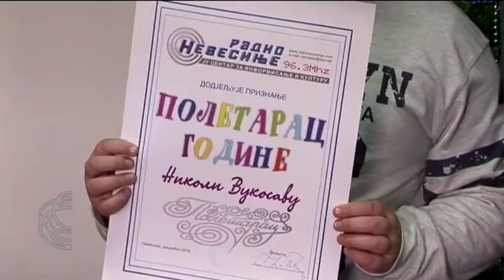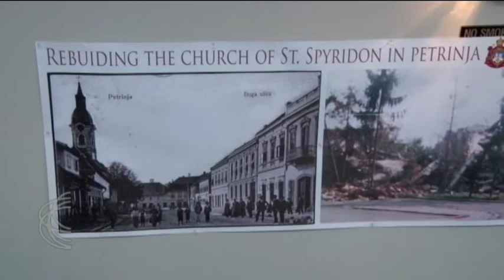SRBIJA NA VEZI - region 17. 12. 2018.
U regionu, (ne)moguć (su)život

U Vukovaru su prošle nedelje uhapšena dvojica Srba i trojica privedena na informativni razgovor zbog navodnih ratnih zločina. Kako se sve to odražava na svakodnevni život u gradu u kome dugo godina posle rata devedesetih nije bilo pomena da su stradali i Srbi? Ovo je samo jedno od pitanja na koje se osvrnuo predsednik Samostalne demokratske srpske stranke i saborski zastupnik Milorad Pupovac na konferenciji za novinare u Vukovaru, nakon hapšenja i privođenja petorice Srba. Konferenciju su pratile kolege iz Tv produkcije ZVO Vukovar.

Većina povratnika u ruralnim delovima Hrvatske još uvek nema osnovne uslove za život. Takva je situacija i u Karinskom zaleđu, gde je niskonaponska mreža stigla do kuća posle 23 godine, ali se priključak na struju u pojedinim zaseocima još uvek čeka. Šta je razlog tome,  istraživale su kolege iz Tv produkcije ZVO Vukovar.

Da je zajednički život u multinacionalnim sredinama i te kako moguć, najbolji primer daju mladi. Srpski i bošnjački učenici jedne mostarske škole, njihovi roditelji i veroučitelji, nedavno su se okupili u Sabornom hramu Svete Trojice u Mostaru. Tom prilikom jednako su se mogle čuti mudre reči iz Biblije i Kurana. Ideju su pokrenuli sami učenici u želji da, kroz veroispovesti, bolje upoznaju jedni druge. Svoje utiske preneli su ekipi Radio televizije Republike Srpske.

Ovoga puta, naša saradnica iz Mađarske Diana Kondić Đurić, inače urednica RTV Varoš iz Budimpešte, pripremila je dve priče. Upoznaćemo najmlađe koji kroz igru uče srpski jezik, ali i one starije koji kroz KUD "Opanke" već 35 godina predstavljaju srpski folklor u Mađarskoj.